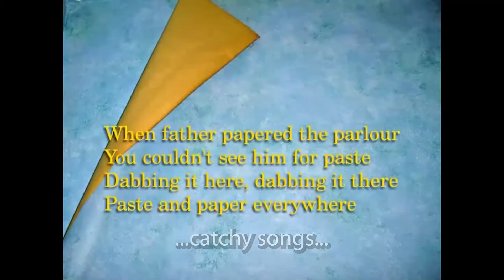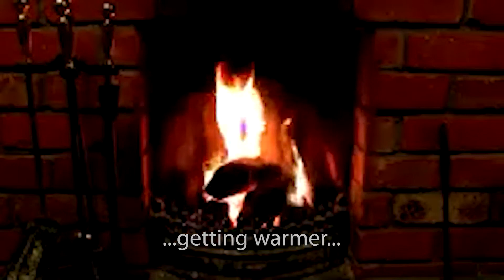Memories Compilation by Lancashire memories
A compilation video encouraging memories, smiles and engagement for care homes and people isolated at home.